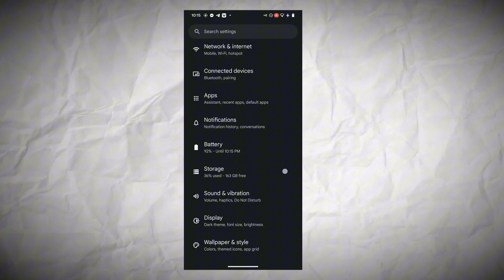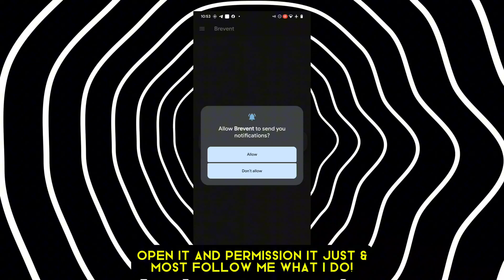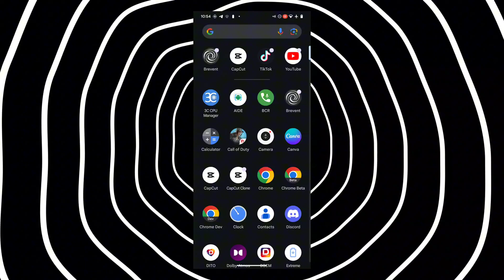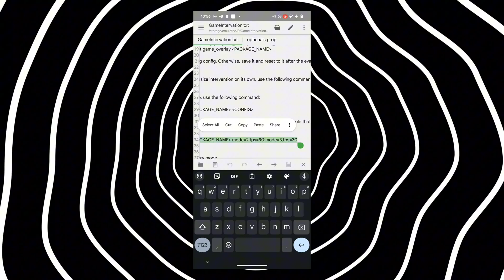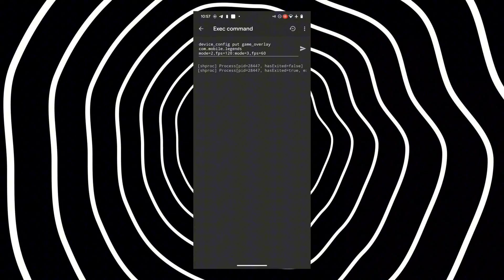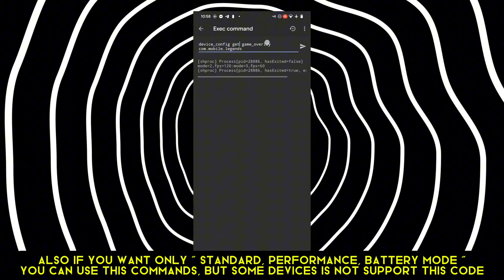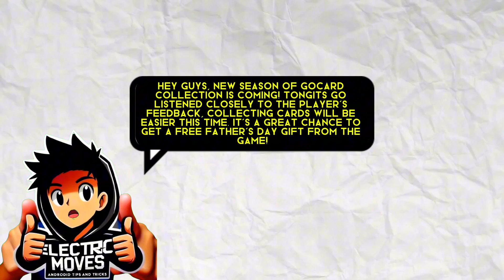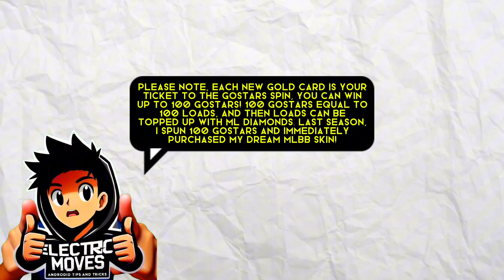Mastering FPS Throttling for Optimized Android Gaming | Set Gaming Mode Your Games! NO ROOT!!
Welcome to ElectricMoves, where we electrify your Android gaming experience! In today's deep dive, we're exploring the groundbreaking FPS throttling feature introduced in Android 13. This game-changer helps you achieve a stable frame rate while significantly reducing battery consumption – a must-know for every Android gamer and developer!

🔋 **FPS Throttling Unleashed**:
FPS throttling is a savvy intervention by Android to address the high frame rate demands of modern games on devices with 90 Hz and 120 Hz displays. By capping the FPS, it not only stabilizes gameplay but also cuts down GPU power usage by up to 50% and overall system power by 20%. Say goodbye to uneven FPS and hello to smoother, longer gaming sessions!

⚙️ **How It Works**:
The intervention works by setting a lower FPS target, which can be easily configured using Android Debug Bridge (adb) commands. For example, a game running at 60 FPS can be throttled to 40 or 30 FPS, but not increased to 120 FPS. It's all about finding that sweet spot between performance and battery life.

🛠️ **Get Started**:
Ready to optimize your game? We'll walk you through the simple steps to enable game mode interventions and set the FPS intervention for both performance and battery modes. Plus, we'll share insights on how FPS throttling interacts with app frame-pacing implementations for the ultimate gaming experience.

📈 **See the Results**:
The impact of FPS throttling may vary based on your device and environmental conditions, but the benefits are clear. Join us as we test out this feature and showcase the real-world advantages for gamers and developers alike.

🔗 **Learn More**:
Dive deeper into FPS throttling and other game optimizations by visiting the official Android Developers page¹.

Your support helps us reach new milestones – here's to the next 40k subscribers!